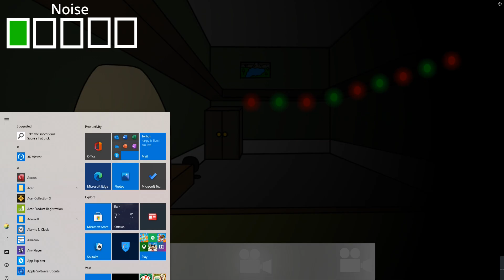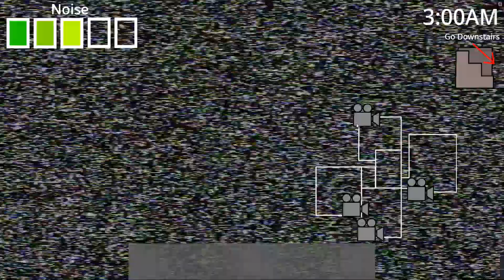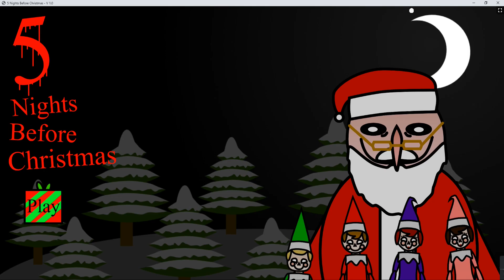5 Nights Before Christmas Gameplay (Jeez It Scarred Me)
Um... this game was... idk...  Good in art... 666/666 (Yes, 666 out of 666) For the jumpscare I received for not clicking on him... Anyways, let's get on to the comments! Seriously, I Wouldn't Want To Not Get Any Luck! Anyways, Have A Merry Christmas And A Merry Super Duper Fantabulous Year! ¬From Alexi